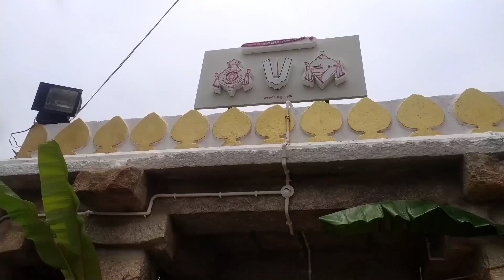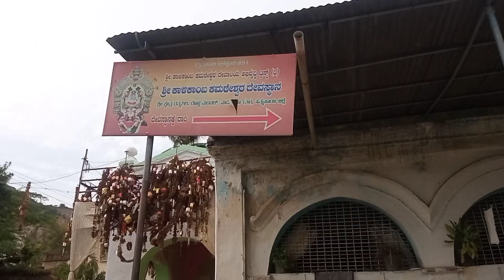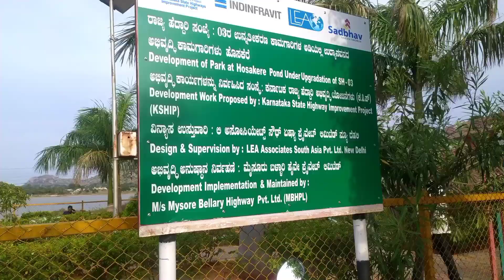ನಮ್ಮ ಮನೆದೇವರ ಸನ್ನಿಧಿ||ಶ್ರೀಲಕ್ಷ್ಮೀರಂಗನಾಥ ಸ್ವಾಮಿ🙏🙏kannadavlog